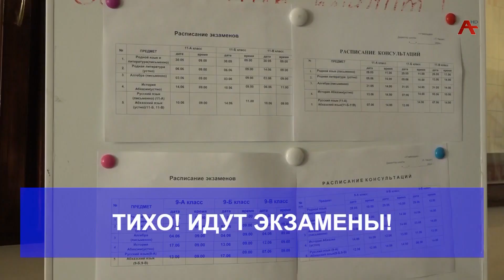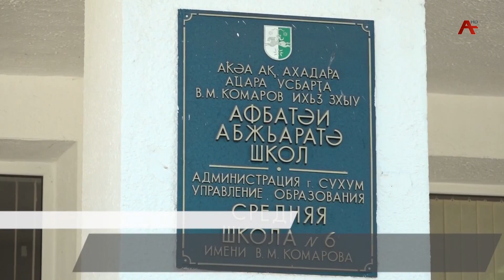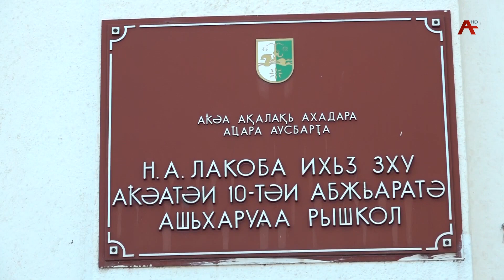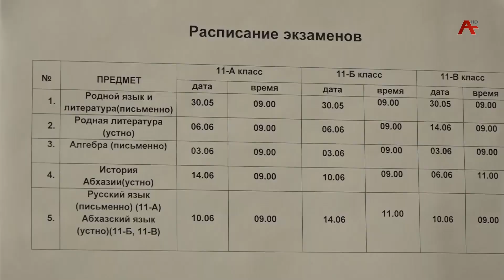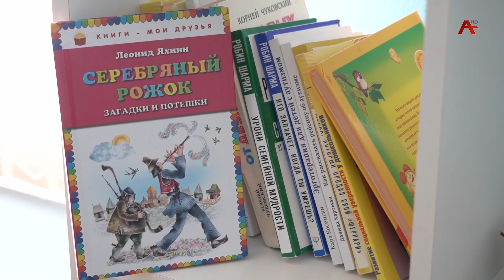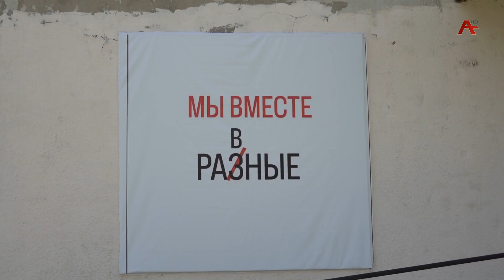Новости Абхазии - 06.06.2024